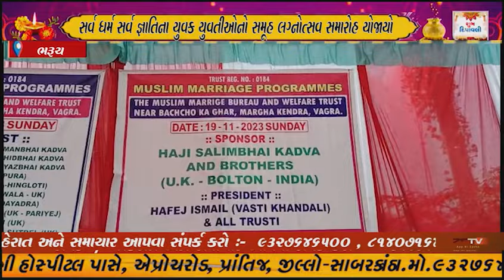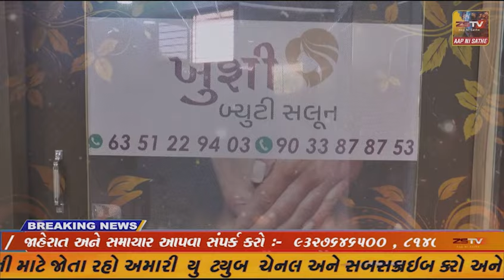વાગરા ખાતે સર્વ ધર્મ સર્વ જ્ઞાતિના યુવક યુવતીઓનો સમૂહ લગ્નોત્સવ સમારોહ યોજાયો, દસ યુગલોએ...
વાગરા ખાતે સર્વ ધર્મ સર્વ જ્ઞાતિના યુવક યુવતીઓનો સમૂહ લગ્નોત્સવ સમારોહ યોજાયો, દસ યુગલોએ સાંસારિક જીવનનો પ્રારંભ કર્યો, હિન્દુ-મુસ્લિમ એકતાની જ્યોત પ્રજવલ્લિત થઈ...